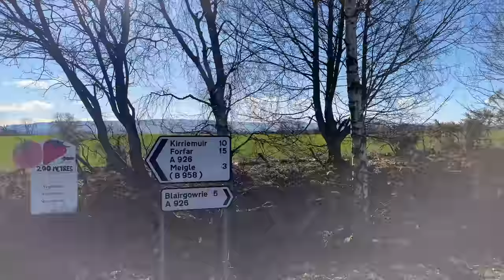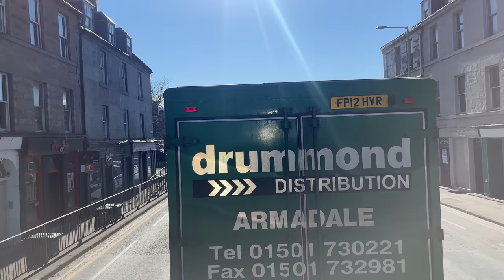[Stagecoach East Scotland: 57 Dundee to Perth via Alyth, Blairgowrie,Coupar Angus ] ADL Enviro400MMC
Body: Alexander Dennis Enviro400 MMC Smart Hybrid
Chassis: Alexander Dennis E40D
Company: Stagecoach East Scotland (Blairgowrie Depot)
Livery: Beachball
Route: 57 Dundee - Blairgowrie - Perth
Fleet Number: 11190/ YX19OUP

Major stop list: (00:00)
1. Dundee, Seagate Bus Station (01:02)
2. Lochee, High Street (14:01)
3. Camperdown, Faraday Street (18:49)
4. Muirhead, Post Office (23:21)
5. Newtyle Church (33:25)
6. Meigle, Church (38:33)
7. Alyth, Market Place (46:40)
8. New Alyth, Leitfie Terrace (50:17)
9. Blairgowrie, Wellmeadow (01:01:43)
10. Coupar Angus, George Square (01:15:41)
11. Burrelton, Post Office (01:20:35)
12. Balbeggie, Burnside Road (01:28:44)
13. Scone, Murray Road (01:36:33)
14. Perth Bus Station (01:53:14)